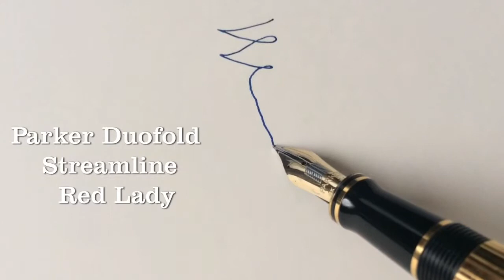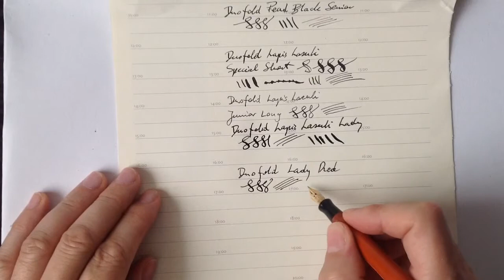Parker Duofold Streamline Red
Parker Duofold Streamline Red. Ten film to prezentacja wideo do materiału z mojej strony poświęconej piórom firmy Parker. Są tylko ilustracją do tekstu ze strony, więc bez komentarza. Zapraszam do zapoznania się ze stroną